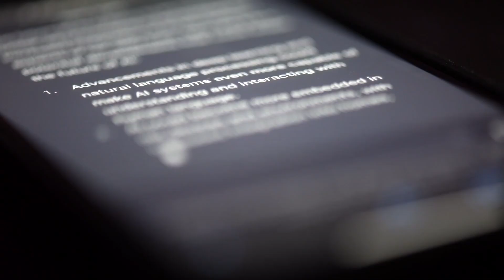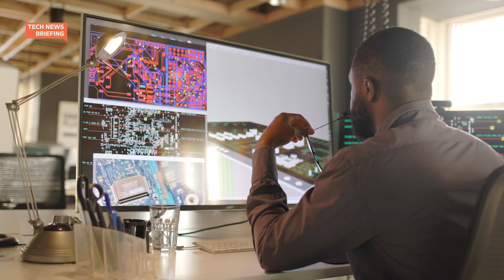AI in Hollywood: How Much Is Too Much? | WSJ Tech News Briefing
The use of artificial intelligence is one of the major sticking points in the biggest Hollywood strike in 60 years. Studios and the unions representing actors and writers have different ideas about how much of this tech is okay to use.

WSJ media and entertainment editor Amol Sharma joins host Zoe Thomas to discuss.

0:00 How AI is used in Hollywood
1:23 AI expansion
3:38 How much AI is too much?
4:40 Update on strikes